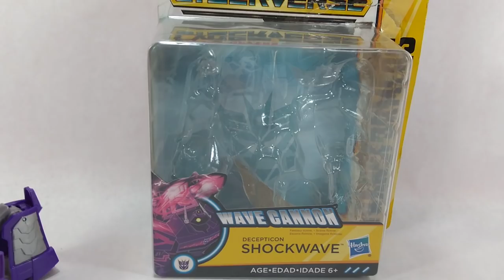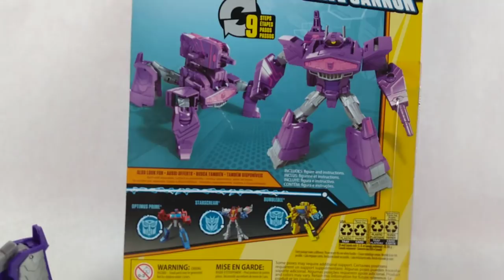Transformers Cyberverse Shockwave review en español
Solo porque se llama como se llama llega este molde a mi colección, así que... Que más da revisemos a un cíclope calculador mas